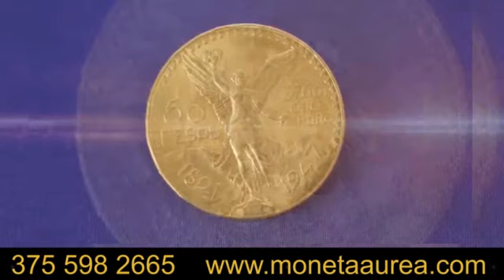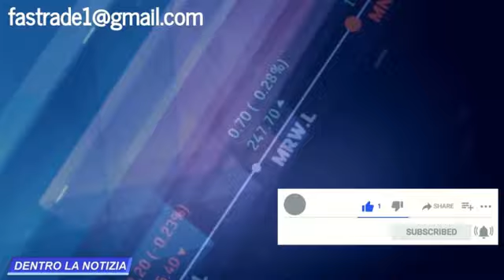Grande Reset-WEF, Grande Presa- Webb, Marchio 666 dell'Apocalisse: la verità sul futuro e cosa fare!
Se apprezzate il nostro lavoro vi preghiamo di sostenerci (ne abbiamo urgente bisogno) con una donazione singola o MENSILE tramite PAY PAL o carta di credito:

oppure con bonifico intestato alla collaboratrice:
Intestazione conto: DEBORAH TROVESI
Causale: DONAZIONE
Banca: BANCO BPM
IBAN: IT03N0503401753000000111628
BIC/SWIFT: BAPPIT21A88

Grazie! Lo staff di Dentro la Notizia